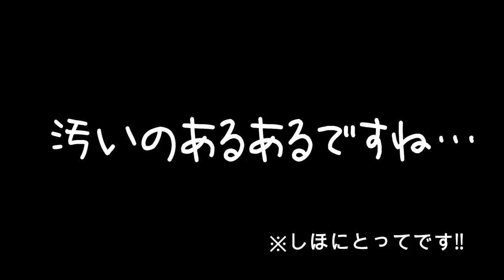女子中学生の学校で使ってる筆箱紹介！中身も紹介します！